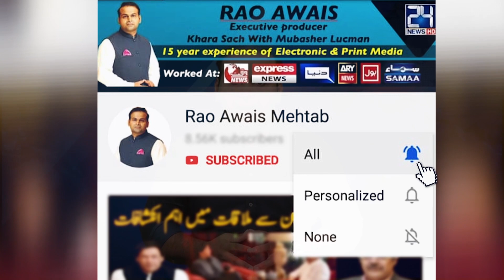Bharat kay Hath pakistan ki Kamzori, Kis Mushkil Ma phans sakta ha.?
We Give Exclusive News Analysis Like Imran Riaz Khan, Haqeeqat Tv, Sadique Jan, Sabir Shakir, Usama Ghazi, Sami Ibrahim And others.

We Also Cover News Headlines today like Ary News, Geo News, Bold News, Samaa Tv News, Public News, City 42 & 24 News Hd.

To remain Updated & keep an eye on issues of the day Rao Awais Mehtab youtube channel is the best choice for you.